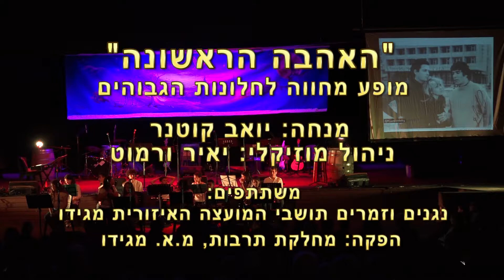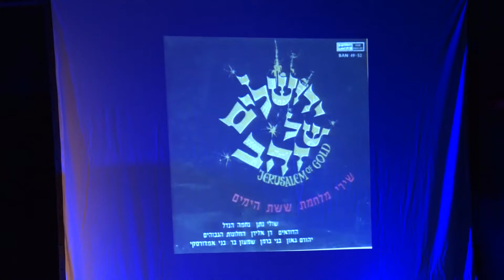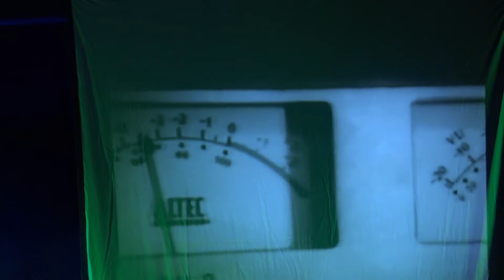"האהבה הראשונה" מופע מחווה לחלונות הגבוהים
מנחה: יואב קוטנר, ניהול מוסיקלי: יאיר וורמוט
משתתפים נגנים וזמרים תושבי המועצה האיזורית מגידו
הפקה: מחלקת התרבות, מועצה איזורית מגידו